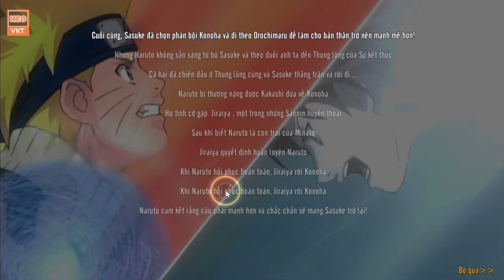GAME 2539 : Thiếu Niên Làng Lá VH (Android,PC)| Free Full KNB - Max Vip20 - LV200 - Tool GM [HEOVKT]